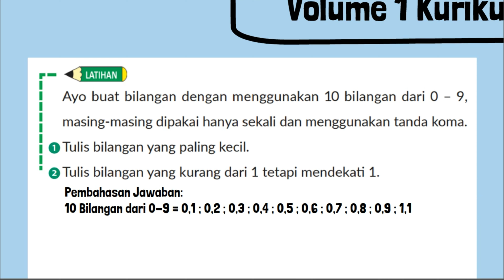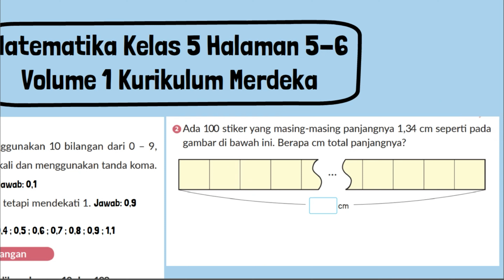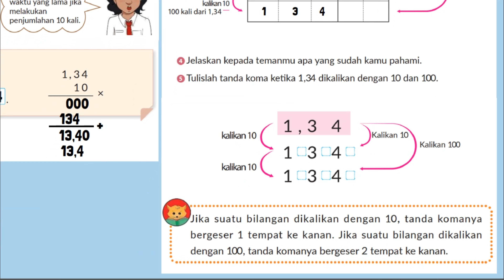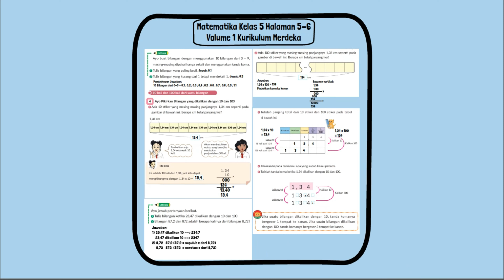Kunci Jawaban Matematika Kelas 5 Halaman 5 6 Volume 1 Kurikulum Merdeka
Kunci Jawaban Matematika Kelas 5 Halaman 5 6 Volume 1 Kurikulum Merdeka. Latihan
Ayo buat bilangan dengan menggunakan 10 bilangan dari 0 – 9, masing-masing dipakai hanya sekali dan menggunakan tanda koma.
1. Tulis bilangan yang paling kecil.
2. Tulis bilangan yang kurang dari 1 tetapi mendekati 1.
10 kali dan 100 kali dari suatu bilangan
4. Ayo Pikirkan Bilangan yang dikalikan dengan 10 dan 100
1) Ada 10 stiker yang masing-masing panjangnya 1,34 cm seperti pada gambar di bawah ini. Berapa cm total panjangnya?
2) Ada 100 stiker yang masing-masing panjangnya 1,34 cm seperti pada gambar di bawah ini. Berapa cm total panjangnya?
3) Tulislah panjang total dari 10 stiker dan 100 stiker pada table di bawah ini.
4) Jelaskan kepada temanmu apa yang sudah kamu pahami.
5) Tulislah tanda koma ketika 1,34 dikalikan dengan 10 dan 100.